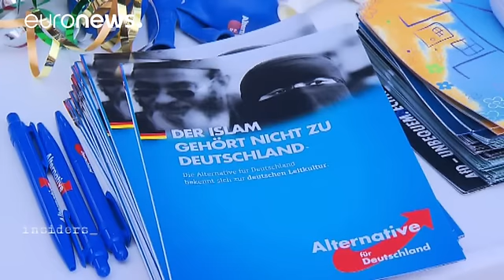Η ακτινογραφία της ανόδου της «Εναλλακτικής για την Γερμανία»